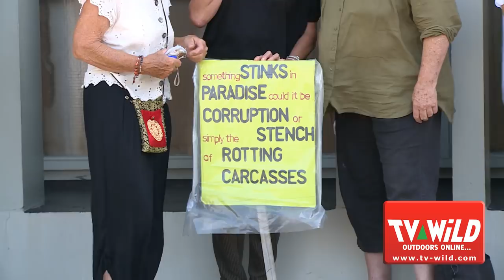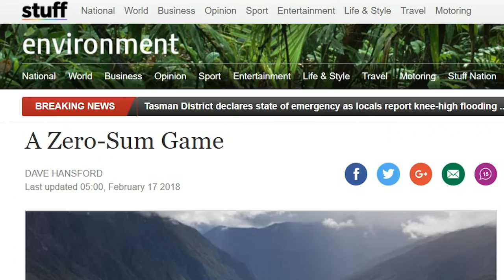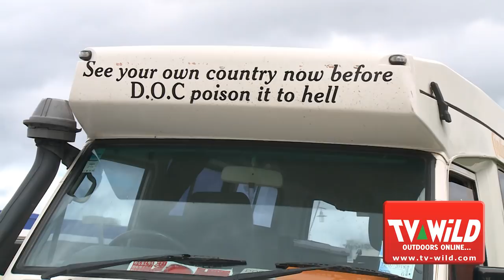The Crown vs Graeme Sturgeon - Charges Dismissed - 1080 poison assault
Graeme Sturgeon vs the Crown - On the 20th February 2018,  in the Thames District Court, Graeme Sturgeon had charges made against him by the Crown, dismissed. Here's his post-decision interview ..